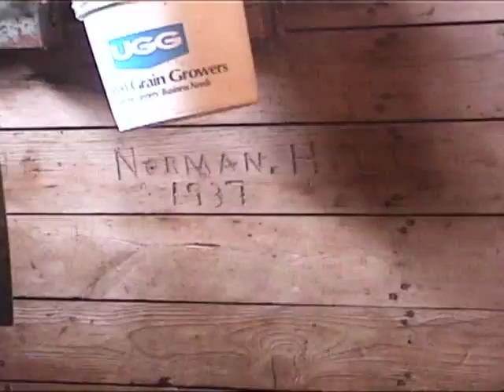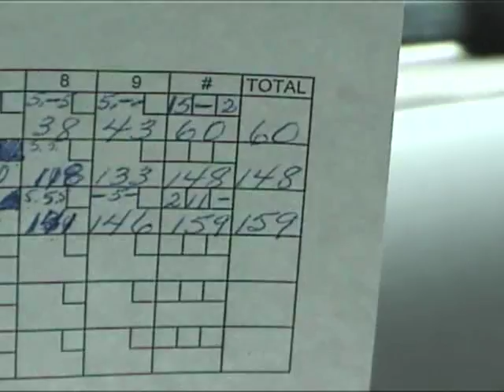FarmVisit April2003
Stoughton Farm visit Apr 2003